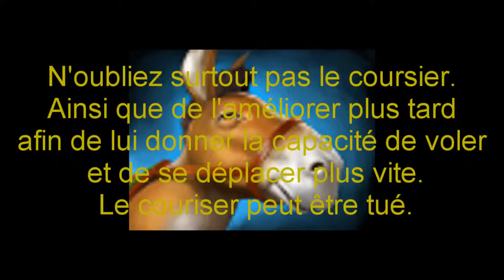Apprendre à jouer à Dota- Les supports - Première partie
Dans cette partie nous parlerons des supports de façon globale.
Les différents types de supports, la pose des wards et les cores items à acheter.
J’espère que ce tutoriel vous plaira, malgré l'effet très scolaire qui se dégage de ce tuto.
N'hésitez à commenter pour donnez votre avis, ou nous dire si ce tuto vous à aidé.
Bien entendu je ne suis pas une pro, j'ai surement fait des erreurs et oublié des choses. Mais je pense avoir réussis à parler de l'essentiel =)